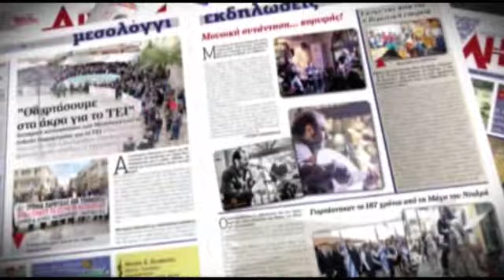AIXMHTV - "Πρώτη" για την Χρ. Σταρακά στο Μεσολόγγι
Σύσκεψη στο Διοικητήριο Μεσολογγίου για τον συντονισμό των υπηρεσιών ενόψει της νέας περιφερειακής περιόδου